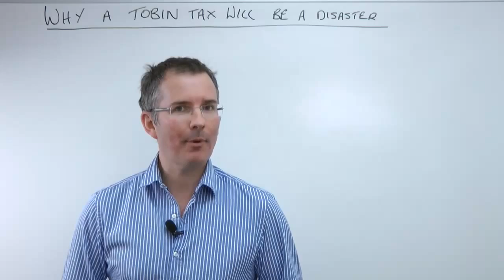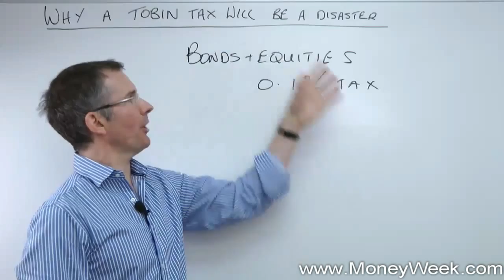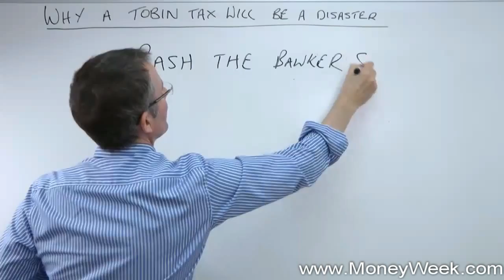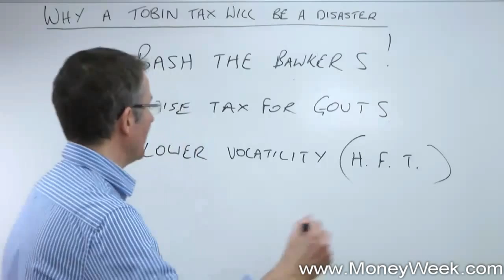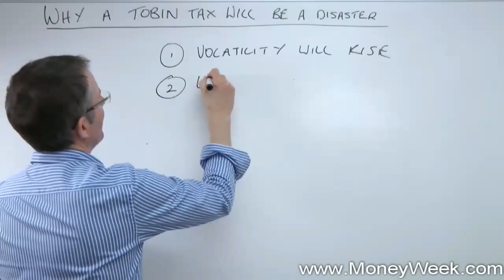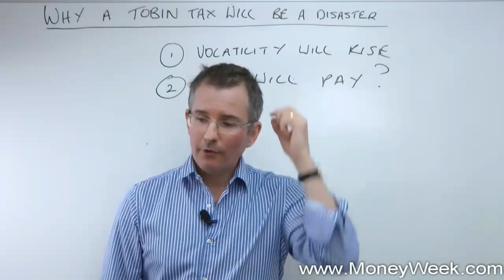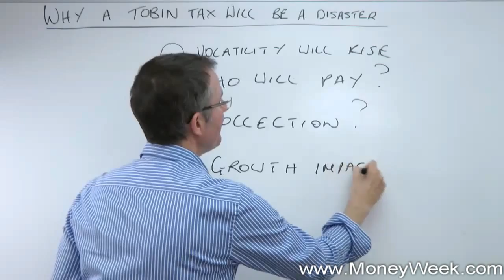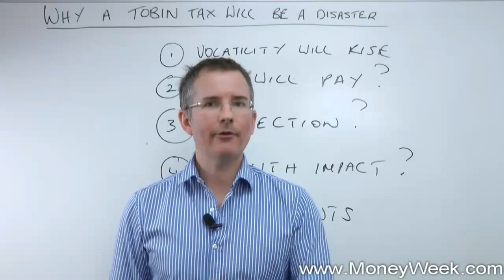Tobin tax - The 'Robin Hood' tax - MoneyWeek Investment Tutorials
Like this MoneyWeek Video? Want to find out more on Tobin tax?
now and you'll get free bonus material on this topic, plus a whole host of other videos.

Search our whole archive of useful MoneyWeek Videos, including:

·         The six numbers every investor should know...

·         Why does Starbucks pay so little tax?

·         How capital gains tax works...

·         What is money laundering?